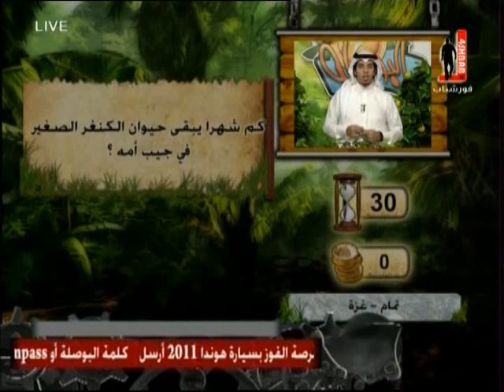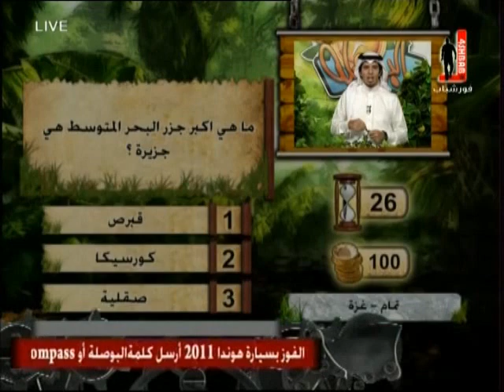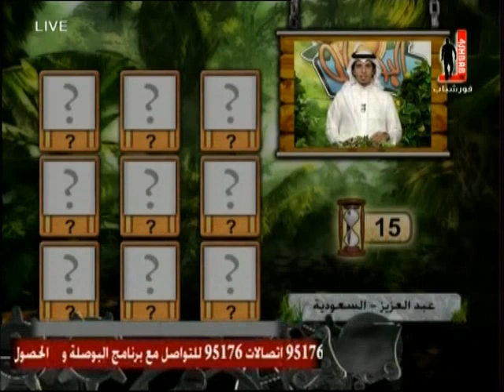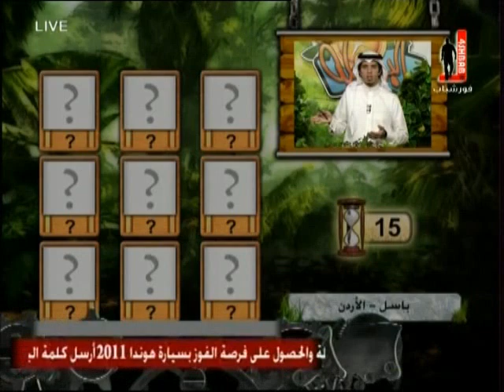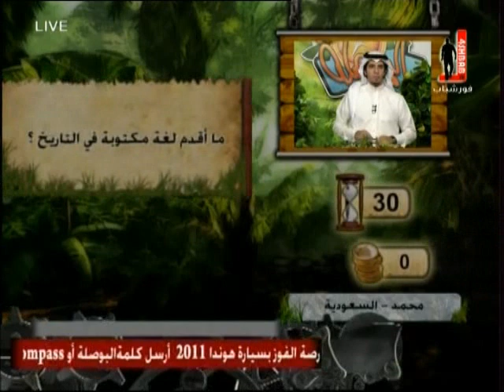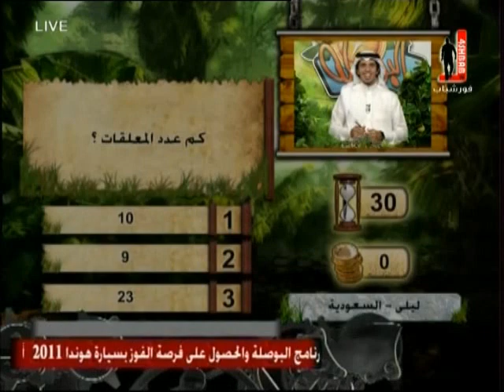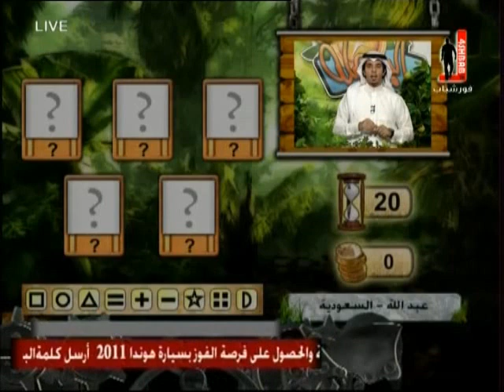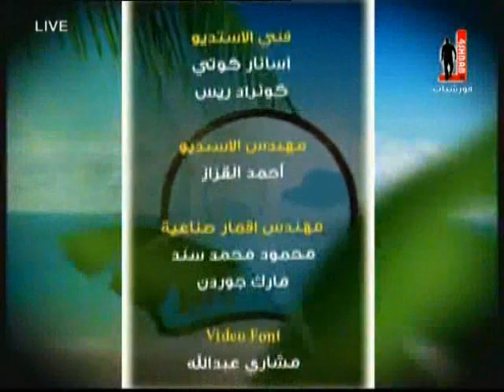مسابقة البوصلة مع محمد الجبالي الحلقة 5 4shbab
مسابقة البوصلة مع المتألق محمد الجبالي من إنتاج قناة فور شباب الفضائية